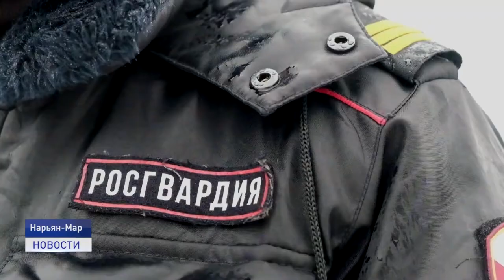ВНЕВЕДОМСТВЕННОЙ ОХРАНЕ РОСГВАРДИИ - 68 ЛЕТ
68-ю годовщину со дня образования отметили подразделения вневедомственной охраны Росгвардии. Группы задержания ежедневно заступают на круглосуточные дежурства, чтобы обеспечить правопорядок на улицах Нарьян-Мара. Поэтому многие сотрудники встречают свой профессиональный праздник на боевом посту.